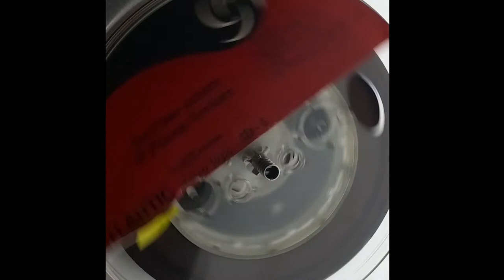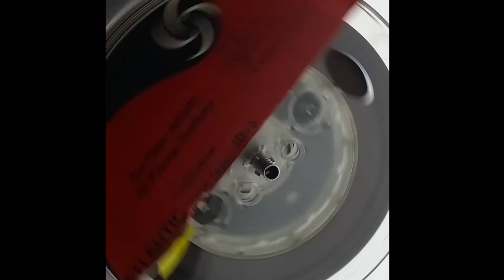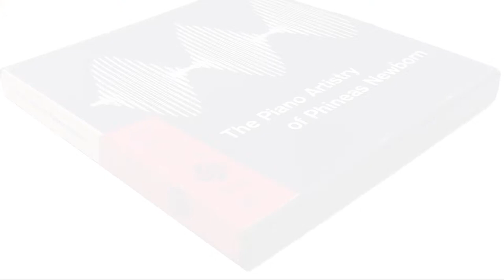I'm Beginning to See the Light -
"I'm Beginning to See the Light"  Phineas Newborn Jr. ‎– Here Is Phineas (The Piano Artistry Of Phineas Newborn Jr.) Atlantic ‎– 3D-5 - Reel-To-Reel, 7 ½ ips,  2-Track Stereo, 7" Cine Reel, Album 1958 Jazz

This is a High Fidelity Recording by Atlantic Records in the late 1950's. Atlantic recording engineers used Electro-Voice 667, capps and Telefunken U-47 Microphones and an Ampex Model 300 8R for this recording with no Individual microphone equalization.

Credits
Bass – Oscar Pettiford
Drums – Kenny Clarke
Guitar – Calvin Newborn
Piano – Phineas Newborn Jr.
Recorded By [Recording Engineer] – Rudy Van Gelder
Supervised By – Nesuhi Ertegun

AllMusic Review by Scott Yanow

Phineas Newborn's first record (other than two slightly earlier songs) introduced to the jazz world a major talent. Blessed with a phenomenal technique and the ability to think very fast, Newborn immediately became one of jazz's top pianists, and would remain at the top until health problems forced him to become much less active. He explores seven jazz standards, including tunes by Bud Powell ("Celia"), Charlie Parker, Clifford Brown and John Lewis, plus his own "Newport Blues." Joined by bassist Oscar Pettiford, drummer Kenny Clarke and occasionally his brother Calvin Newborn on guitar, Phineas Newborn is in superb form for his debut.

IMPROV COLUMN: WAYNE MCCONNELL – THE FORGOTTEN PIANIST
 Phineas Newborn Jr. is not a household name like, say, Oscar Peterson or Art Tatum. The simple fact is that he an under-represented genius who was a member of one of the most talented musical families to come out of Memphis.

His style represents a great deal of jazz piano history and his albums contain documented evidence of the jazz piano legacy from Fats Waller to Bud Powell and beyond.